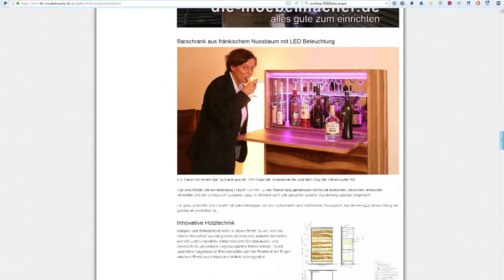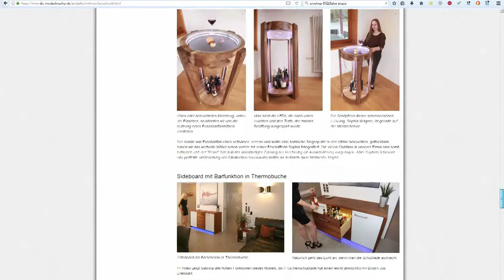NL 153: Sekt und Seviche am heiligen Morgen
NL 153: Sekt und Seviche am heiligen Morgen, Küchenmontage Berlin, Schmuggelware aus Paris, nachhaltiger Service